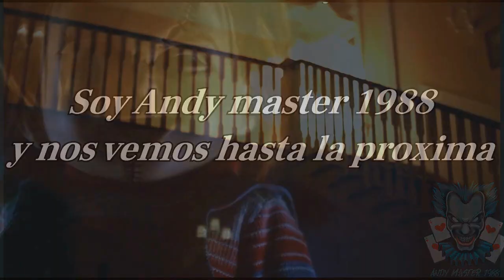SyFy Promo Spot "Hi hi Halloween" HD (October 2021)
HE REGRESADO:

Hace unas horas habían mostrado un pequeño metraje de Chucky sobre la promo de Halloween, ahora lo tenemos en HD.

Mil agradecimientos y créditos especiales para Chucky02021 quien notifico sobre esto

Un saludo diabólico a todos ustedes y nos vemos hasta el próximo video.